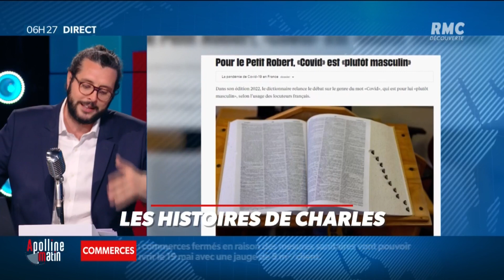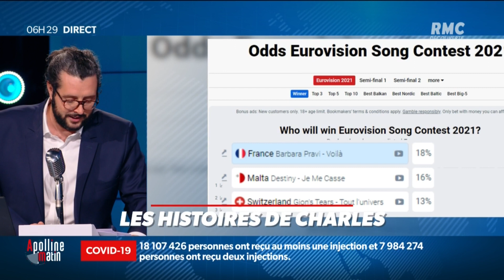Le Petit Robert intègre deux personnalités dans son dernier dictionnaire